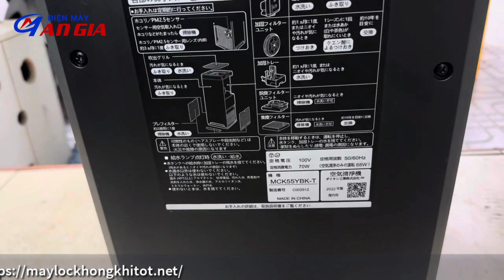Máy lọc không khí Daikin MCk55Y date 2022 hàng nội địa nhật mới 99%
Điện máy An Gia giới thiệu cho mọi người 1 chiếc máy lọc không khí Daikin mck55y date 2022 hàng lướt đấu giá mới 99%. Tính năng lọc không khí kiêm bù ẩm. Công suất 70w dùng phòng 50m2.